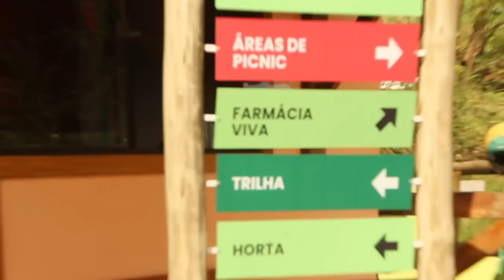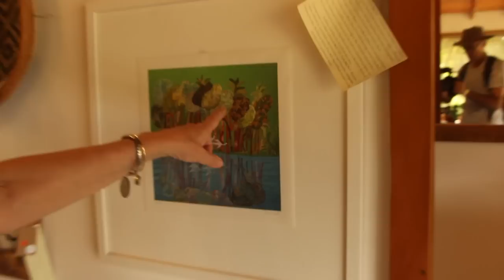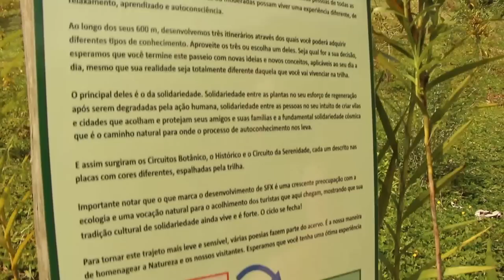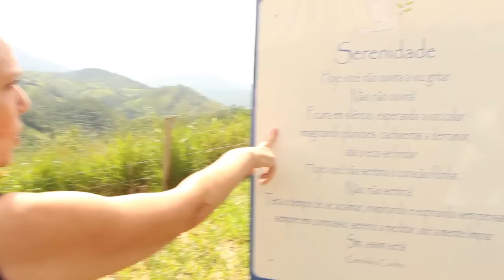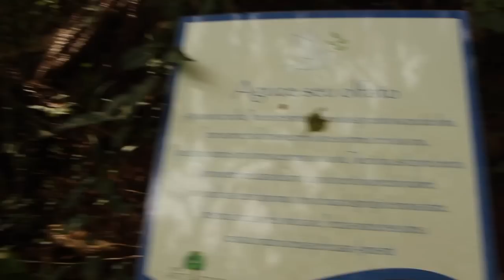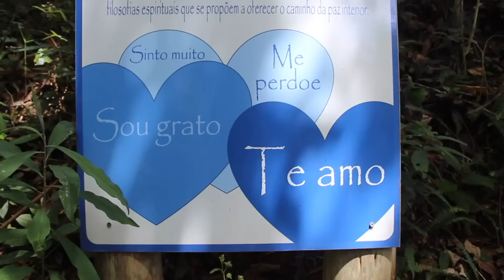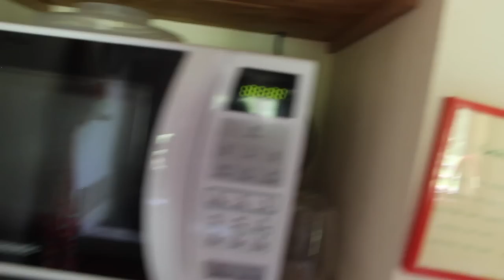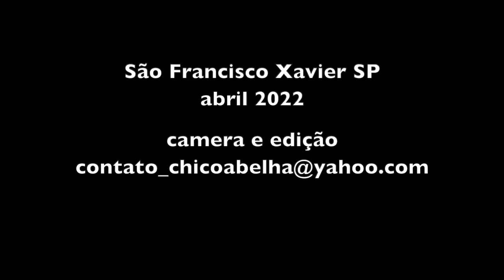MORAR EM SÃO FRANCISCO XAVIER - APRENDA COM QUEM CHEGOU PRIMEIRO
Casal de aposentados se estabelece na zona rural de São Francisco Xavier e criam um espaço multiuso com pousada, ateliê, viveiro de mudas, ecotrilha e loja de artesanato.